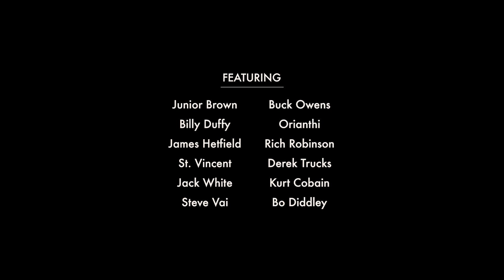Wire & Wood Promo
Our newest exhibition, Wire & Wood: Designing Iconic Guitars, is now open to the public.

Thanks to Seed Factory for this awesome promo video!